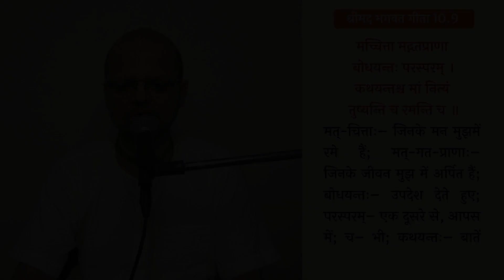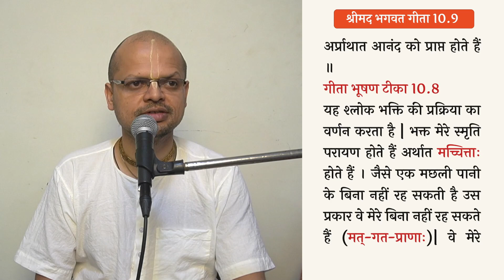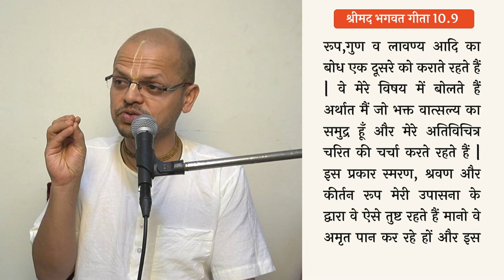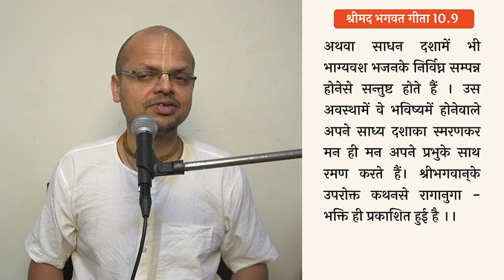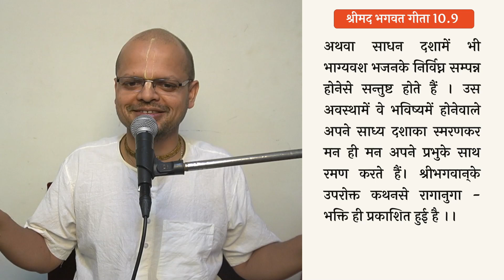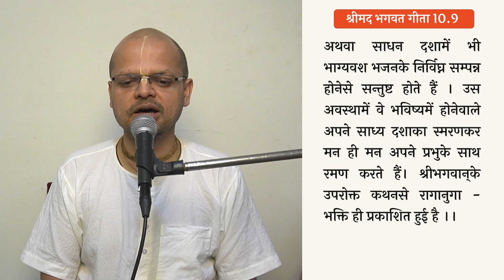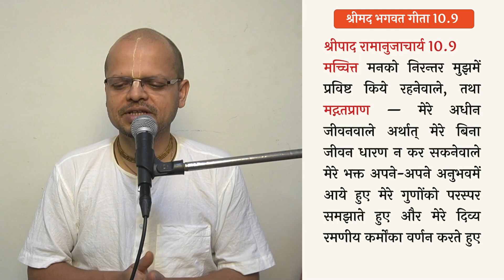shrimad bhagavad gita 10.9 part 2 ( for zoom id pls thru whatsapp)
श्री भगवान् के प्रीतिपूर्वक भजन का स्वरूप क्या होता है ? भाग 2